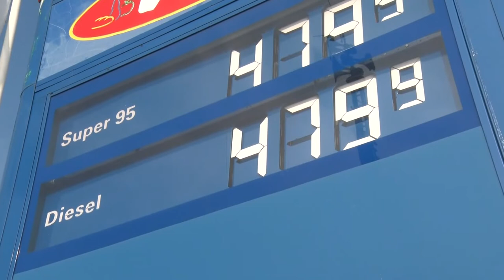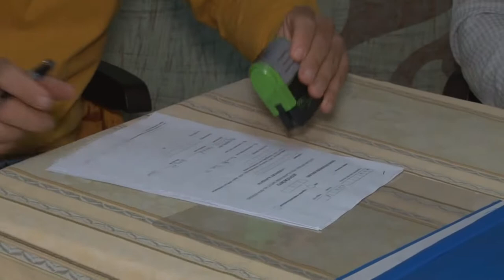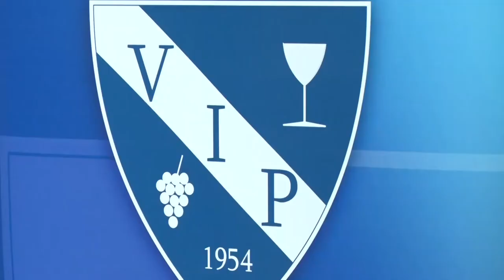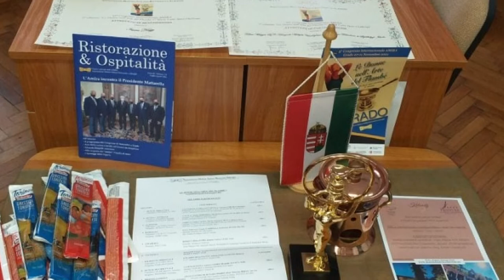Hozam - gazdasági magazin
Gazdák kárenyhítése - a mértéke legfeljebb a veszteség 80%-a lehet
Hogyan hat a gazdaságra az üzemanyag árak maximalizálása?
A vendéglátás és a turizmus legjobbjait képezik Szekszárdon
Ellenőrzés a szakképzést végző cégeknél